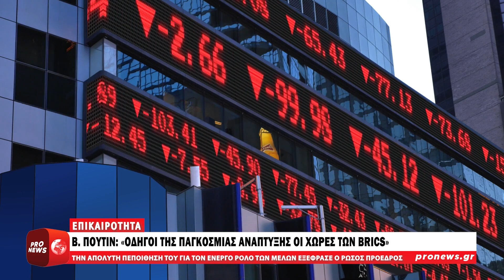Β.Πούτιν: «Οδηγοί της παγκόσμιας ανάπτυξης οι χώρες των Brics» | Pronews TV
Λίγες μέρες πριν την έναρξη των διαδικασιών για τη Σύνοδο Κορυφής των BRICS που θα λάβει χώρα στο Καζάν, ο Βλαντιμίρ Πούτιν προχώρησε σε σχετικές δηλώσεις, μιλώντας παράλληλα και για τον ζωτικής σημασίας ρόλο των κρατών που ανήκουν στον οργανισμό.

Συγκεκριμένα, ο Ρώσος πρόεδρος μεταξύ άλλων δήλωσε πως:

«Οι χώρες στην ένωσή μας είναι ουσιαστικά οι οδηγοί της παγκόσμιας οικονομικής ανάπτυξης. Στο προβλεπτό μέλλον, οι BRICS θα παράγουν την κύρια αύξηση του παγκόσμιου ΑΕΠ.

Η οικονομική ανάπτυξη των μελών των BRICS θα εξαρτάται όλο και λιγότερο από εξωτερική επιρροή ή παρέμβαση. Αυτό είναι ουσιαστικά οικονομική κυριαρχία».

Αξίζει να σημειωθεί πως οι δηλώσεις αυτές έγιναν απευθυνόμενος σε Ρώσους επιχειρηματίες και αξιωματούχους, στο πλαίσιο ενός επιχειρηματικού φόρουμ που διεξήχθη στη Μόσχα.

Θυμίζουμε ότι οι BRICS στοχεύουν στη δημιουργία ενός έτερου ισχυρού οικονομικού πόλου απέναντι στη Δύση, με χώρες όπως η Κίνα, η Ινδία και τα ΗΑΕ να ανήκουν σε αυτόν τον οργανισμό.

Η Σύνοδος Κορυφής των BRICS αναμένεται να λάβει χώρα στο Καζάν από τις 22 έως τις 24 Οκτωβρίου και στο επίκεντρο των συζητήσεων θα βρεθούν οι τρόποι αντιμετώπισης των αμερικανικών κυρώσεων, στις ασθενέστερες χώρες του συγκεκριμένου οικονομικού φορέα.